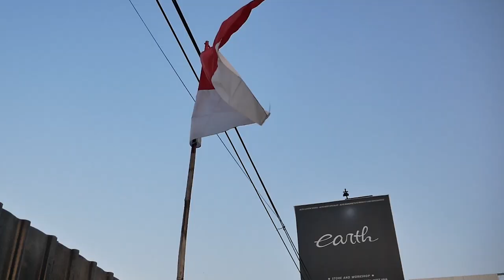KETEMU HELM SEHARGA MOTOR YAMAHA AEROX DI GUDANG, HELM APA YA?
Hello Earth!
DALAM VIDEO KALI INI KAMI MEMBAHAS KOLEKSI HELM ALVIN DI GUDANG, TERNYATA ADA YANG HARGANYA SEHARGA MOTOR YAMAHA AEROX GUYS! KIRA-KIRA HELM APA? TONTON TRUS GUYS,